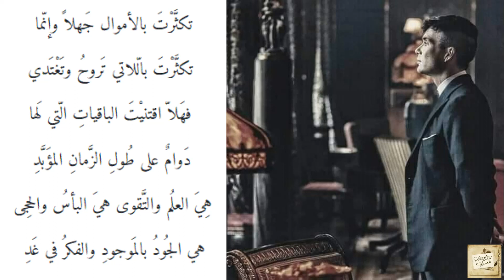أبو الفتح البستي : تكثرت بالأموال جَهلا وإنما * تكثرت باللاتي تروح وتغتدي / إلقاء : عبد المجيد مجذوب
أبو الفتح البستي : تكثرت بالأموال جَهلا وإنما * تكثرت باللاتي تروح وتغتدي